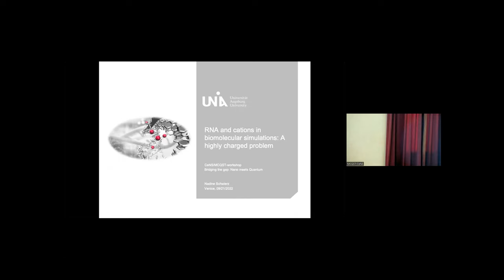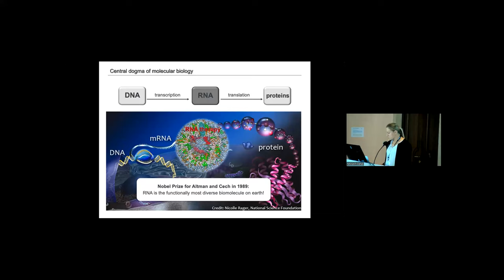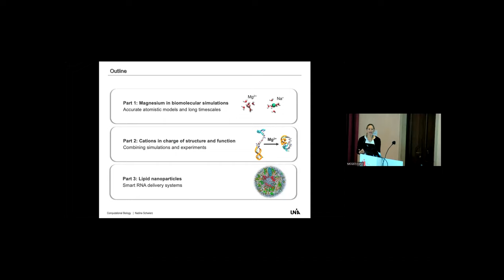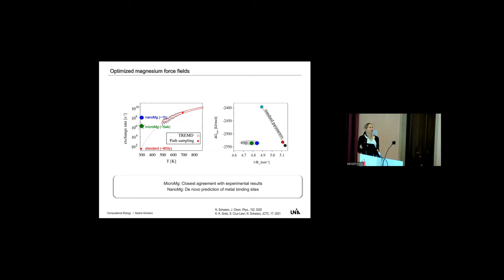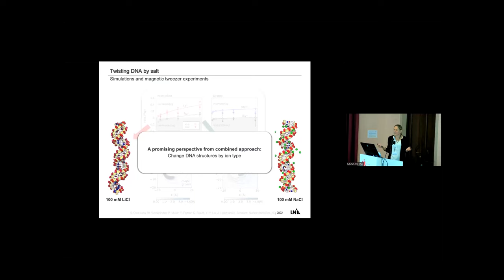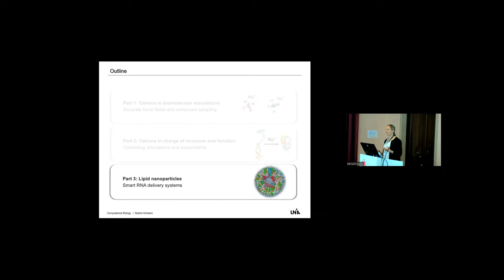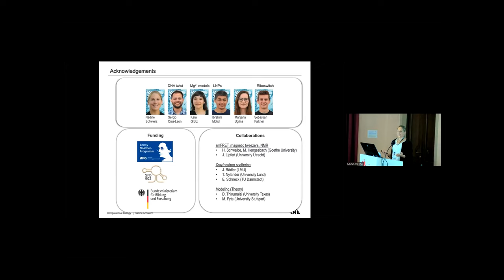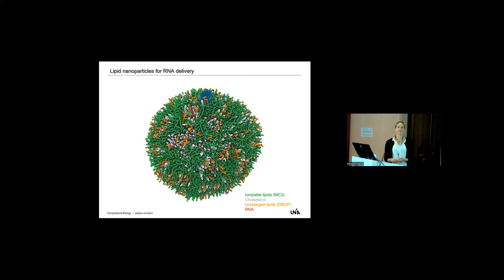Nadine Schwierz - RNA and cations in biomolecular simulations | Nano meets Quantum 2022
RNA and cations in biomolecular simulations: A highly charged problem

Ribonucleic acids (RNAs) are the functionally most diverse biomolecules on Earth. Recently, RNAs gained significant scientific attention as new and promising tools in nanotechnology or as RNA therapeutics in modern medicine. However, RNAs can fulfill their tasks only in the presence of positively charged ions.
We use molecular dynamics simulations on high performance computers to resolve the complex interplay of cation-RNA interactions by resolving the motion of every atom in the systems. An important aspect is the development of accurate atomistic models and the combination with experimental techniques such as magnetic tweezers, single-molecule FRET and neutron reflectometry. These combinations allow us to uncover the role of cations in structure formation and function or to resolve how RNA can be transported efficiently by lipid nanoparticles.

About this Conference:
The Confernece "Bridging the Gap: Nano meets Quantum" brings together young researchers of the Center for NanoScience (CeNS) and the Munich Center for Quantum Science and Technology (MCQST) with experienced scientists from the fields of physics and chemistry. The talks of the workshop are intended to give the graduate students and post-doctoral researchers of CeNS and MCQST an overview of current research topics on nanometer-scale and quantum science.